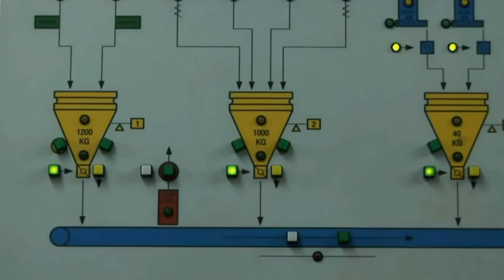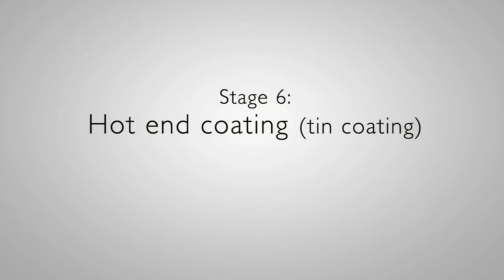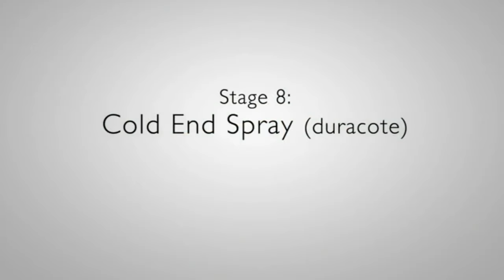Glass bottles manufacturing process juice mixing filling bottling line fabricante botellas de vidrio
YX series Glass bottles manufacturing process juice mixing filling bottling line fabricante botellas de vidrio designed and manufactured by our engineer team in cosmetic&food&pharma making and packaging machinery is widely used in the daily chemical industry like juice filling line and such like.We as a famous manufacturer moreover can design and produce the packaging machine according to the special requirements from customers.
In the video includes the machines related with juice making bottling equipment processing machinery; The machines are given as below respectively:
1.Juice blending tank; Juice powdere V type mixer;
2. Glass bottles making line;
3.Juice filling bottling line;
4.Juice glass bottles end packaging equipment;
Here mainly gives the detailed description on filling bottling line:
This machine has washer,filler,capper three functions in one body, automatic in total process, it is suitable for PET bottled cola ,sprint etc. It makes by high quality SUS304, key parts are precision machined by NC tool. The total machine uses advanced photoelectric detection technology to detect each part’s operation status, no bottle no filling, and no bottle no capping, automatic and easy operation.
Main features of the equipments:
1)Using the wind sent access, with clamp hanging the bottle neck ; which can keep the bottle shape and high-speed.
2)Washing bottle mouth with special designed washing manipulator,clip in the bottle neck, stable and avoid secondary pollution.
3)The cylinder drives the valve, correct and reliable, high speed flow rate, high precision filling valve, CIP loop.
4)Capping adopts French advanced technology, cap sorter install in a lower position, send cap in level position.
5)Host adopts advanced PLC automatic control technology, the key electrical components from famous company such as Japan's Mitsubishi, France Schneider, OMRON.
Technical data of juice filling line:
Model YX-DCGF18186 YX-DCGF24248 YX-DCGF32328
Number of washing, filling, capping
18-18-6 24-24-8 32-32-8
Capacity;bottle(600ml)/hour
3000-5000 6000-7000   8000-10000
Suitable bottle size (mm)
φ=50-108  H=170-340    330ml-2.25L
Pressure (kg/cm2) 2~3
Power (kw) 5kw 6kw  8kw
Overall size (mm)(LxWxH)
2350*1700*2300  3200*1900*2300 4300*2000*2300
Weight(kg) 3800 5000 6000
Technical data of juice filling bottling machine
Model YX-DCGF404010 YX-DCGF505012 YX-DCGF606015
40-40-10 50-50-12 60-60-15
Capacity;bottle(600ml)/hour 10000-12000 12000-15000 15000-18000 Suitable bottle size (mm) φ=50-108 H=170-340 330ml-2.25L Pressure (kg/cm2) 2~3
Power (kw) 12kw 15kw  18kw
Overall size (mm)(LxWxH)
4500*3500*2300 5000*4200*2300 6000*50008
Our Factory since 1992 has been manufacturing the cosmetic&food making and packaging machinery.In these field we have the experience rich enough to solve the questions encountered by our customers from both home and abroad.For more information about various high quality machinery like YX series fabricante botellas de vidrio,please email via or browse our